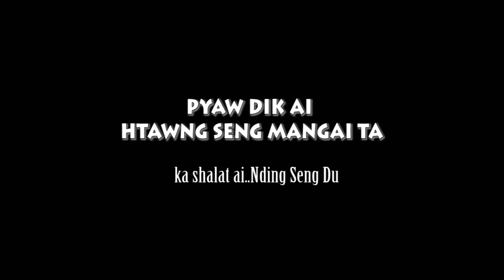TKBC ( PYAW DIK AI HTAWNG SENG MANGAI TA ) Shalat ai..Nding Seng Du